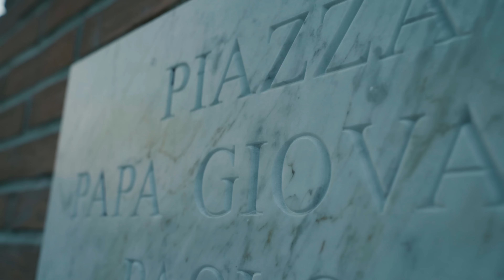LAPINO - "NUMERI ZERO" (Prod. Keys G)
Prod: Keys G (@keysgzus)
Rec/Mix/Master: (@laate.studio, @aemmerecordingstudios)

Flexin Media Team Production
Diretto da: Alessio Gnani
Drone Operator: Francesco Frezza

Photo: Kali Yuga
Thank to: Toufik, MyalaShop24

2022, Lapino®️